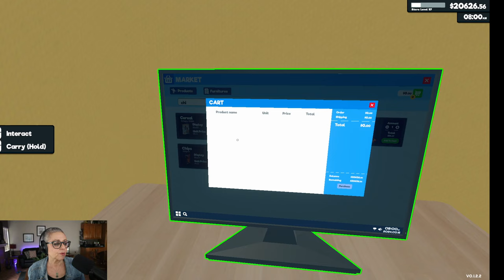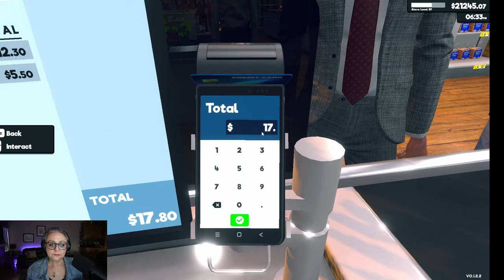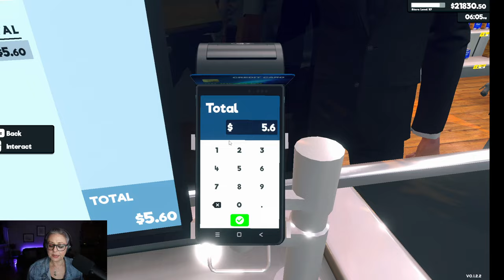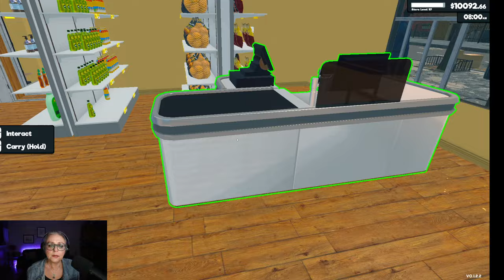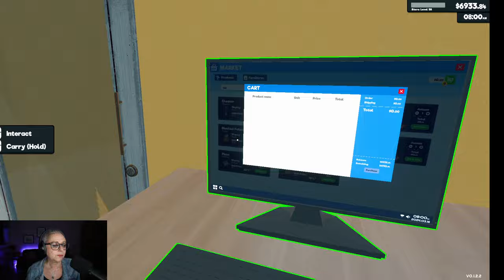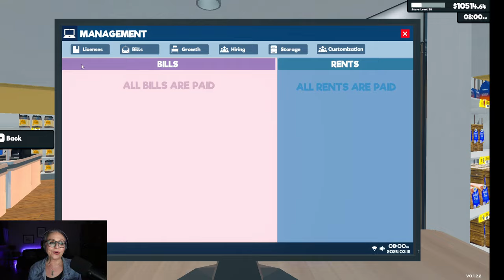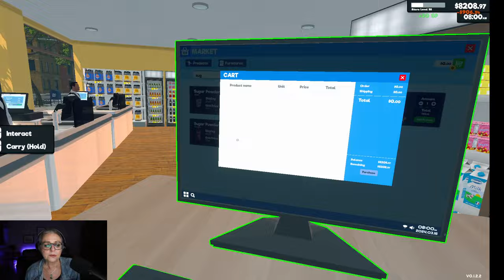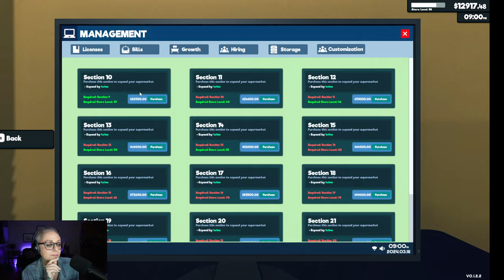TIKTOK LIVE STREAM - MARCH 16, 2024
Bean Mart was a part of TikTok Spotlight and our store was looking good! On Supermarket Simulator we get a new license and move a few things around to make more room for more profit!

*I had a little video glitch and the recording starts about an hour into the live stream*